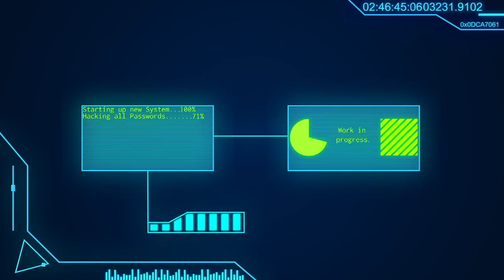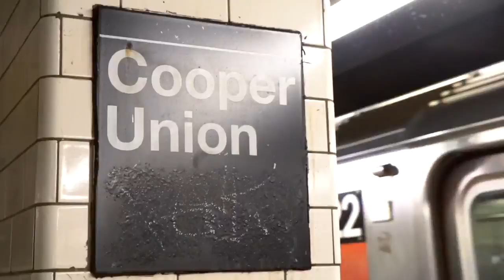Verizon & AT&T break up with Google and leave YouTube.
Verizon & AT&T break up with Google. Apple ID's may have been hacked and is being held ransom. It's a good time to change your Apple ID password regardless. If you should have missed any of it; here is a brief rundown with some quick wit.